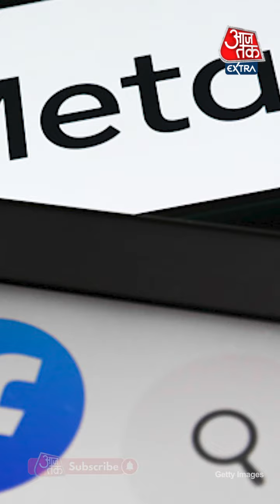Face Recognition System बंद करेगा Facebook | Meta | FB | Metaverse | Aajtak Extra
Facebook का Face Recognition System होने जा रहा है बंद, 1 अरब से ज्यादा लोगों के data हटेंगे. नए बदलाव के तहत company लोगों को photo और video में tag करने के लिए facial recognition algorithm का इस्तेमाल बंद कर देगी. साथ ही company लोगों को identify करने के लिए इस्तेमाल में लाए जाने वाले facial recognition template को भी delete कर देगी.